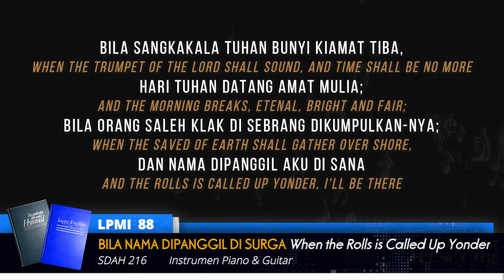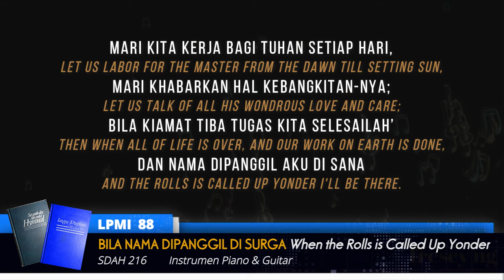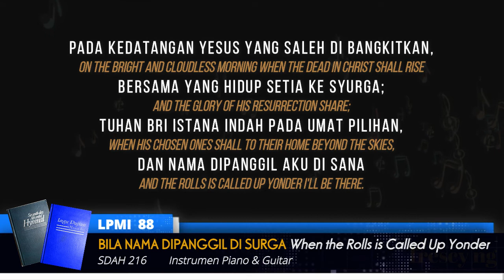LPMI 88 Bila Nama Dipanggil Di Surga / When Rolls is Called Up Yonder (Piano & Guitar)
Lirik Dwi Bahasa (Malay & Inggris)

Mazmur 30:4 (TB)  (30-5) Nyanyikanlah mazmur bagi TUHAN, hai orang-orang yang dikasihi-Nya, dan persembahkanlah syukur kepada nama-Nya yang kudus!

Semoga diberkati!😊